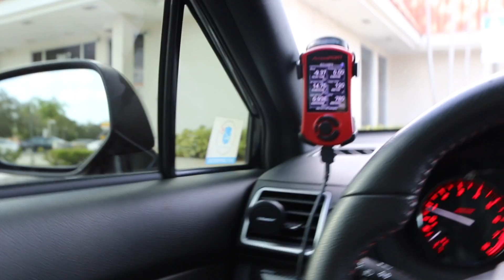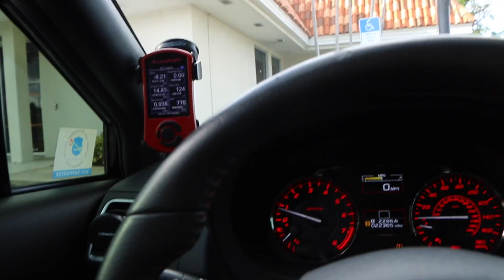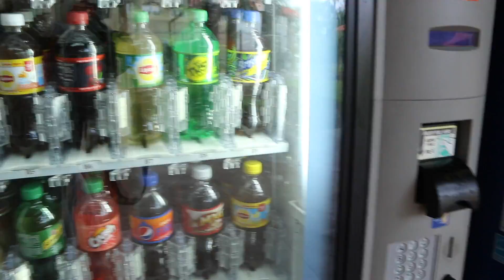WHEELS FOR THE WRX!!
Going for a little road trip to pick up Lorenzo's new wheels!